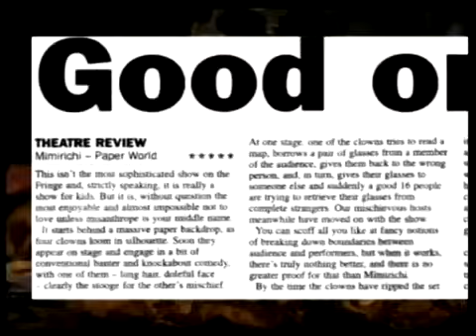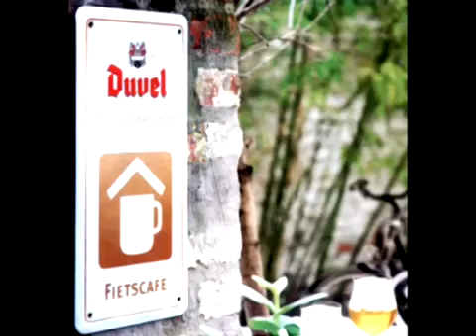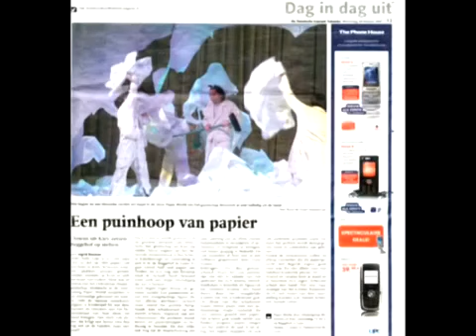Mimirichi Clowns in Netherlands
Mimirichi Clowns